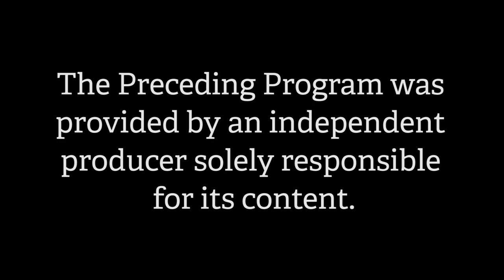The Ring & All Other Sports Episode #259 with Special Guest John Cena SR with Dave Fournier cohost